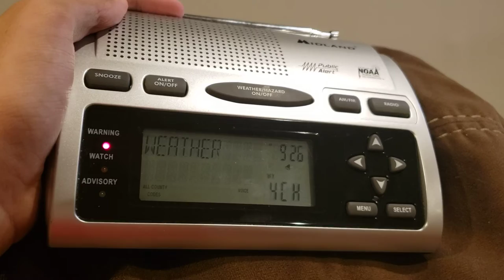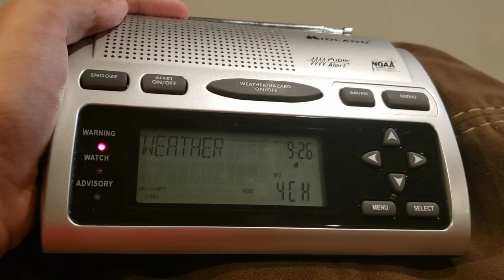(Missed EAS) NOAA Weather Radio Flash Flood Warning 8/28/21 9:25 AM